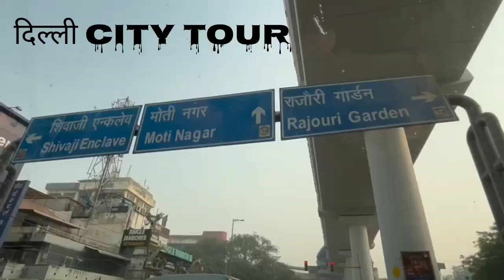दिल्ली City Tour | Travel in Delhi in my Car | Delhi India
दिल्ली City Tour | Travel in Delhi in my Car | Delhi Tour with Car | Delhi India